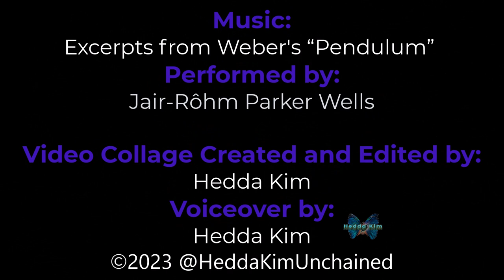Resonance Trailer V3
A Resonance trailer with voice over.